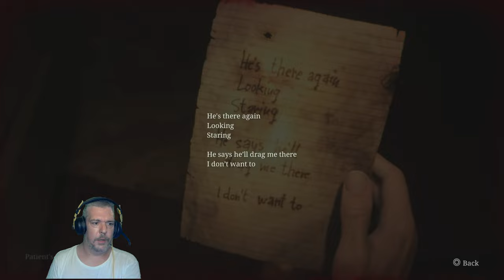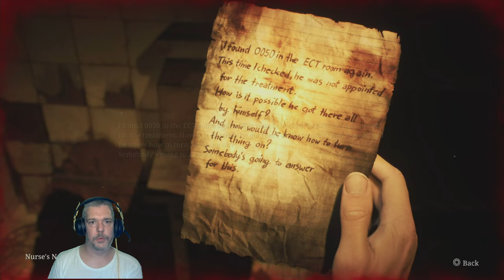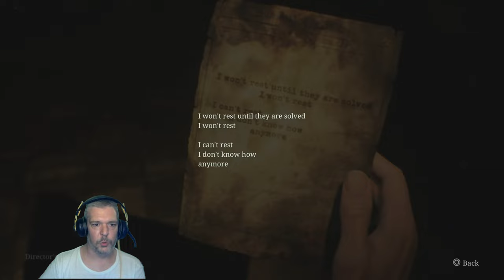Nővérekkel fogok álmodni - Silent Hill 2 Remake Végigjátszás 13. rész